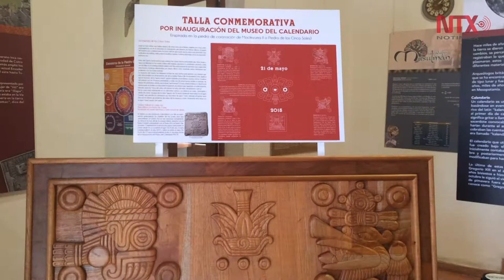Museo del Calendario en Querétaro, testigo mudo del paso del tiempo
Único en su género, el Museo del Calendario de Querétaro, alberga más de mil ejemplares